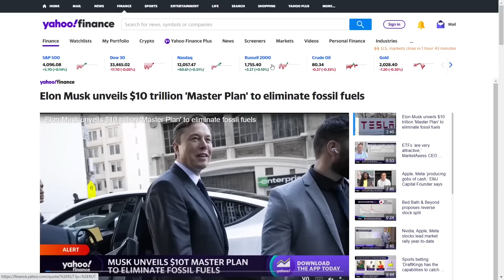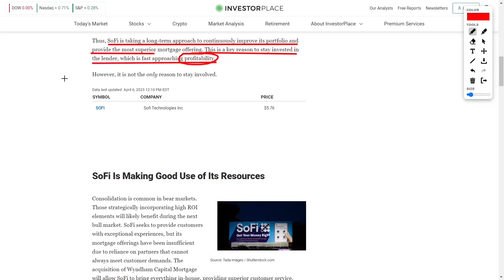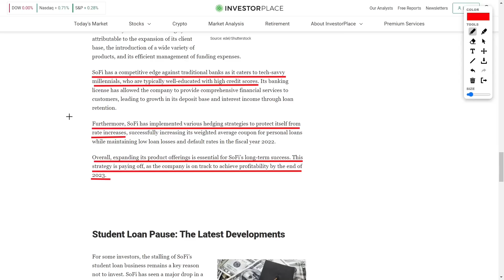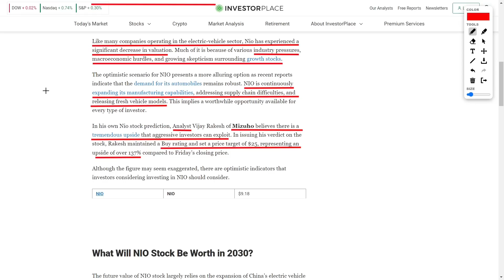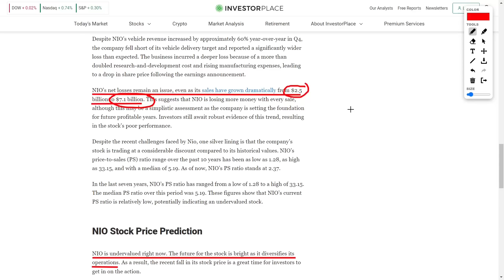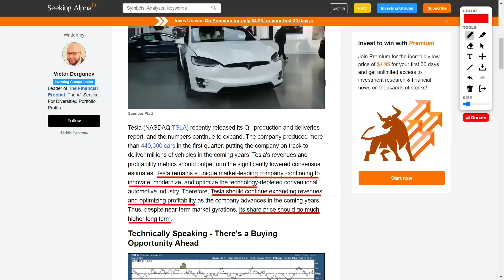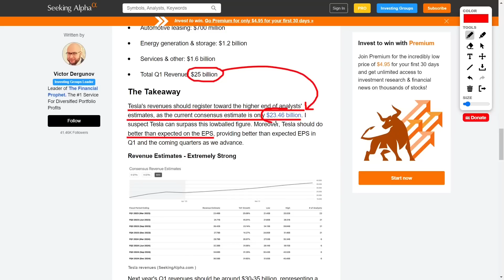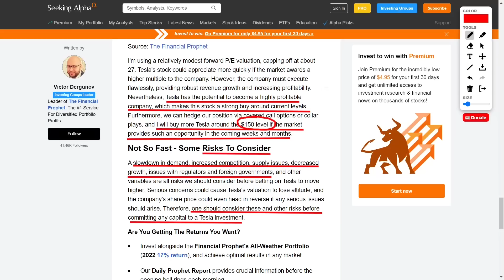Sofi Stock is Expanding! Nio Stock Can Surge by 135%! Tesla stock earnings report Q1 2023!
Today we're going to talk about some HOT STOCKS that you need to know about! First up, we've got SoFi Technologies, and let me tell you, this stock is a MUST BUY before it turns profitable! SoFi is taking a long-term approach to continuously improve its portfolio and provide the most superior mortgage offering, and with over $1.4 billion in cash and cash equivalents, they're in a great position to compete with traditional banking stocks. Plus, their low fees, competitive rates, and user-friendly apps make it an attractive option for customers seeking full banking services. And get this, they're on track to achieve profitability by the end of 2023! So what are you waiting for? Get in on SoFi now before it takes off! Next up, we've got NIO! This stock has been undervalued for way too long, but with the company continuously expanding its manufacturing capabilities, addressing supply chain difficulties, and releasing fresh vehicle models, there's a tremendous upside that aggressive investors can exploit. In fact, Analyst Vijay Rakesh of Mizuho believes that there's a potential for over 137% upside compared to Friday's closing price! The bottom is near, guys, and the only way is up for NIO! And last but not least, we've got Tesla! This company is an absolute BEAST in the market, continuing to innovate and optimize the technology-depleted conventional automotive industry. Tesla should continue expanding revenues and optimizing profitability as the company advances in the coming years, and despite near-term market gyrations, its share price should go much higher long term. So, if you're looking for a long-term investment, Tesla is the way to go! I'm long a partial (hedged) Tesla position here, but we could have an opportunity to dollar cost average in the $160-140 zone if general market sentiment worsens and the selling picks up in the coming months. So, be selective about your entry point, but trust me, Tesla's earnings report will be great and the conference call for Q1 will be even better! So get in on Tesla now before it takes off!